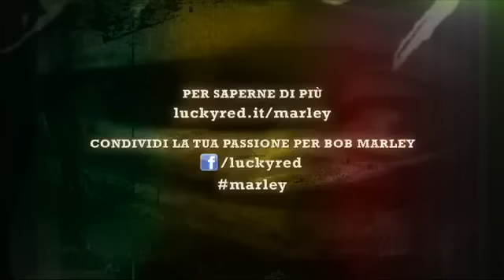Marley | Trailer ufficiale HQ italiano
Bob Marley. La sua musica e il suo messaggio di amore e redenzione sono conosciuti in tutto il mondo e la sua storia è stata finalmente riportata in vita grazie al lavoro e al talento di Kevin Macdonald. Il fascino universale di Bob Marley, il suo impatto sulla storia della musica e il suo ruolo di profeta politico e sociale restano ineguagliati. La sua musica e il suo messaggio trascendono le barriere culturali, linguistiche e religiose, echeggiando ancora oggi in tutto il mondo, con la stessa forza di quando lui era ancora in vita. Solo pochissimi musicisti hanno avuto un impatto così forte sulla cultura e Bob Marley, nonostante la breve vita,è tra questi.